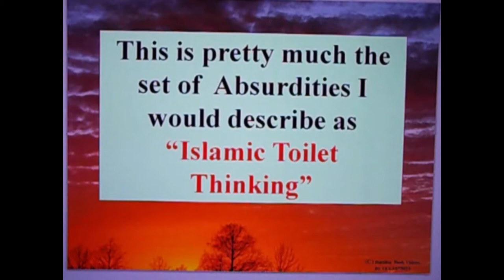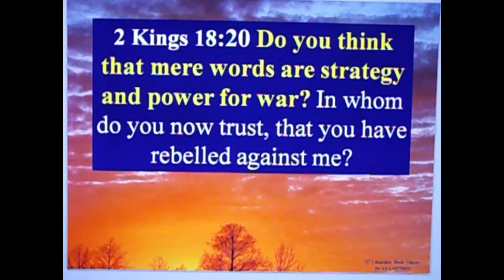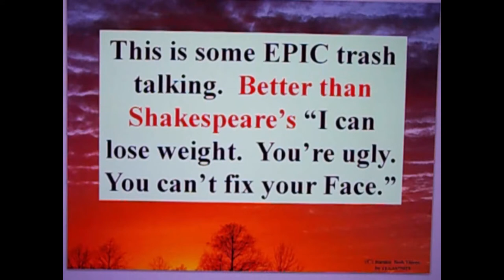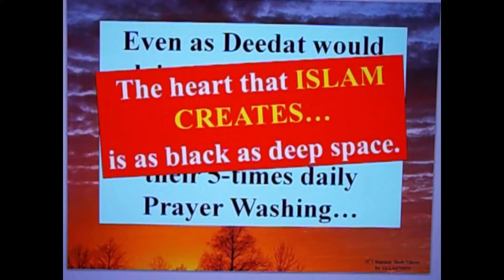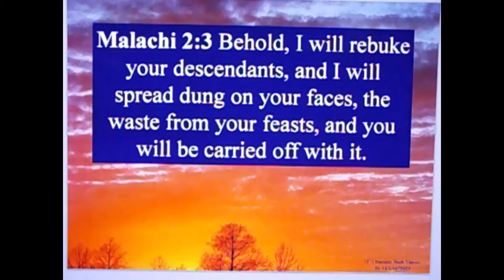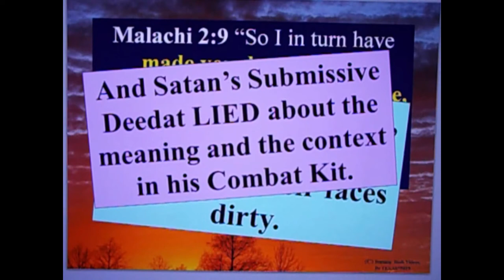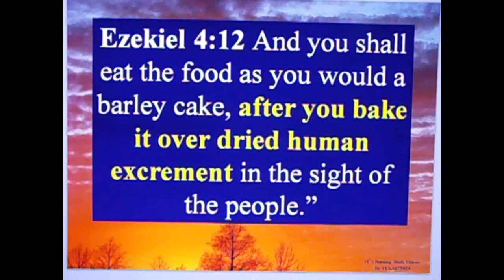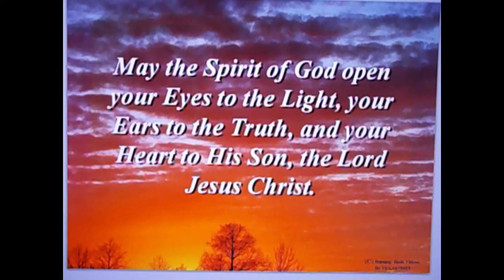Combating Deedat's Combat Kit - 4 ( g - i )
If you are Muslim, please watch this video, and ask yourself *WHY DID DEEDAT TELL LIES?* to try and trick you into reviling the Torah and Bible?